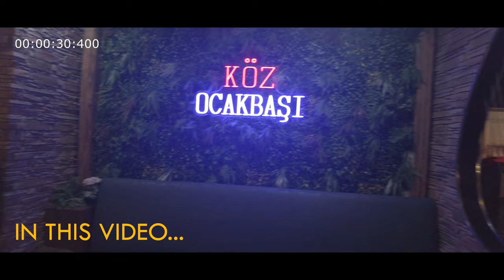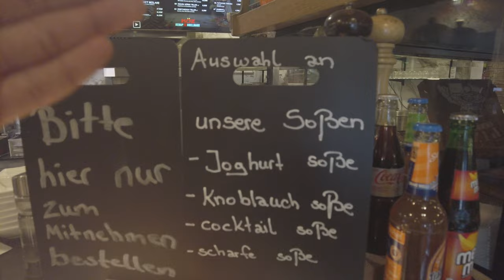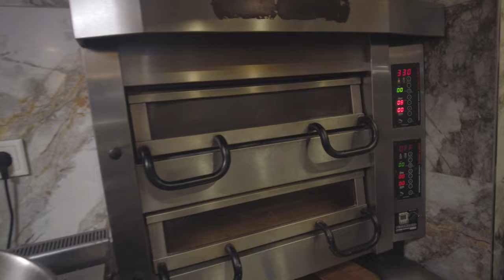MAZEDAR KABAB TRY KIYA | Turkish | Full of MEAT | Köz Ocakbaşı